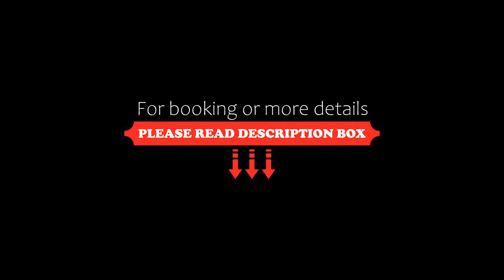Hotel Villa Giulia, Laigueglia, Italy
About Property:
Located in Laigueglia, on the Ligurian seafront, Hotel Villa Giulia, features 2 terraces both equipped with chairs, tables, and parasols. All rooms have sea views, and free Wi-Fi is available in the entire building.
The spacious air-conditioned rooms come with modern furniture, and tiled floors. They have an LCD TV with satellite channels, and a work desk. Some also have a balcony or terrace.
The Giulia Hotel has a buffet breakfast every morning, in the winter it is served ...
Property Type: Hotel
Address: Via Concezione 63, 17053 Laigueglia, Italy
Searching For
1. Hotel Villa Giulia - Laigueglia - Italy
2. Hotel Villa Giulia - Laigueglia - Italy Address
3. Hotel Villa Giulia - Laigueglia - Italy Rooms
4. Hotel Villa Giulia - Laigueglia - Italy Amenities
5. Hotel Villa Giulia - Laigueglia - Italy Offers and Deals
Audio Credit:
Track Title: Blank Slate
Artist: VYEN